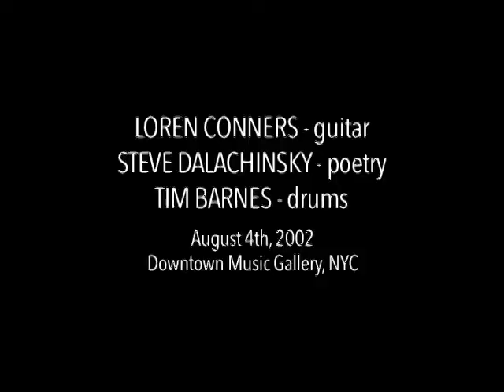Loren Conners/Steve Dalachinsky/Tim Barnes 8-4-02 Downtown Music Gallery, NYC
Robert O'Haire at
Straw2gold Pictures